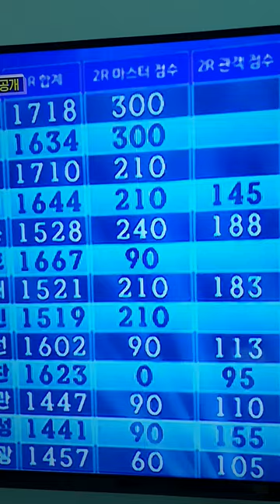미스터트롯 점수 집계표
수고하셨습니다 응원 합니다